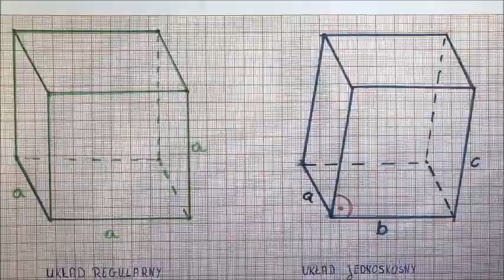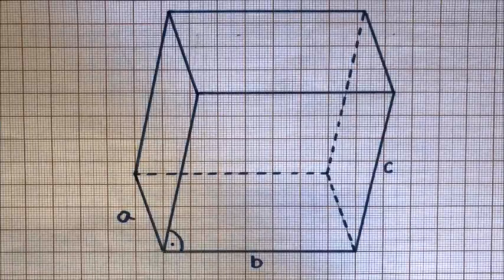Minerały w jajkach cz. II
W zeszłą sobotę postanowiliśmy wyhodować skarby💎 w skorupkach jajek 🥚. Pora do nich zajrzeć! Nasze klejnoty wyglądają imponująco ✨. A Wasze?